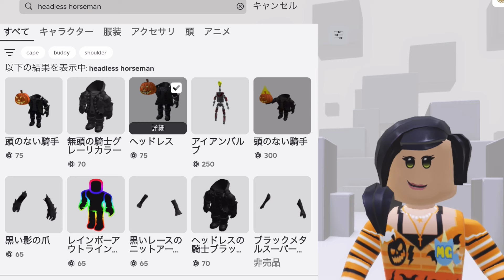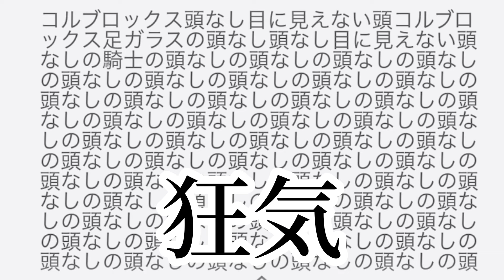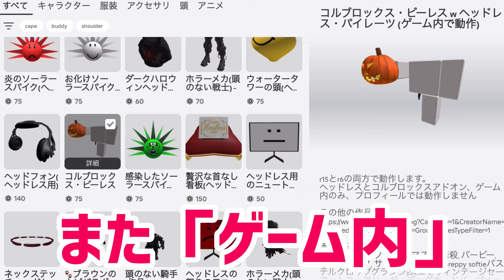高額キャラクターのヘッドレスホースマンがえらいことになってます。【ロブロックス】Roblox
元々あったのか、最近また増えたのか❓

どちらにせよもうすぐハロウィンだからといって買うのはやめた方がいいかな…😇